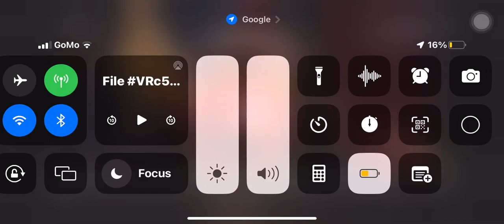This is for @JulieDalton and Audrey